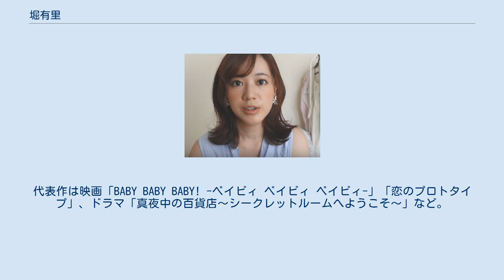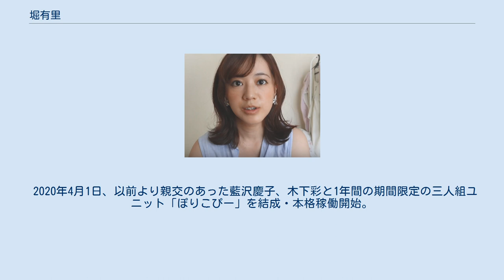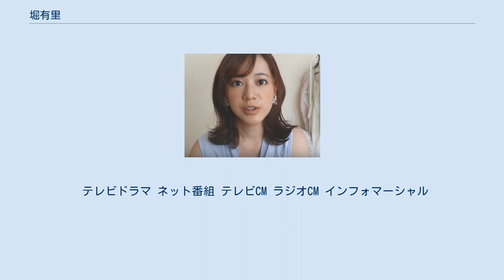堀有里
堀 有里（ほり ゆり、愛称：ほりゆり、1988年8月11日 - ）は、千葉県出身の日本の女優・タレント・モデルである。
株式会社プラチナムプロダクションに所属する。
青山学院女子短期大学を卒業した。
 幼少期からジュニアモデルとして活動を開始。
しかし当時は無意識のあまり、何のために何をやっているか理解していなかったという。
その後、小学2年生の頃から女優やモデルに憧れを持ち始める。
以降オーディションの応募を重ね、初めて渋谷に行った時にスカウトされたことがきっかけで芸能界入りした。
 2003年、蛭子能収監督作品「諫山節考」で映画デビュー。
その後も映画、ドラマ、舞台などを中心に出演。
代表作は映画「BABY BABY BABY! -ベイビィ ベイビィ ベイビィ-」「恋のプロトタイプ」、ドラマ「真夜中の百貨店～シークレットルームへようこそ～」など。
 2014年に所属事務所をアートプロダクションからプラチナムプロダクションに移籍。
 2016年4月、ドラマ「真夜中の百貨店～シークレットルームへようこそ～」（BSジャパン）でスタイリスト役として自身初のレギュラー出演。
 2017年1月14日、ラジオ「SATURDAY EXPO」（かつしかFM）に初出演。
以後毎月第1週土曜日、レギュラーパーソナリティとして番組に出演。
同年2月26日、BEAUTY MY SELECTION TOKYO 2017内のフリーペーパー「美toBE Vol.11」カバーガールオーディションでグランプリを獲得した。
 2020年4月1日、以前より親交のあった藍沢慶子、木下彩と1年間の期間限定の三人組ユニット「ぽりこぴー」を結成・本格稼働開始。
ツイキャスにて定期的に配信（毎月第一・第三土曜日21:00～21:30目安）を行っている。
また、ネットショッピング「BASE」内にてオンラインストア「ぽりこぴーしょっぷ」を開設し、オリジナルグッズを展開・販売している。
 テレビドラマ ネット番組 テレビCM ラジオCM インフォマーシャル